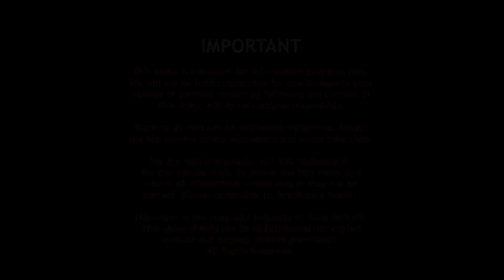How to Remove Sun Visors - Audi A6 S6 RS6 - C5 (1997-2005) - TOTAL TECHNIK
This video will show you how to remove the Sun Visors from your Audi A6, S6 or RS6 (C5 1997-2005).

Video by TOTAL TECHNIK.